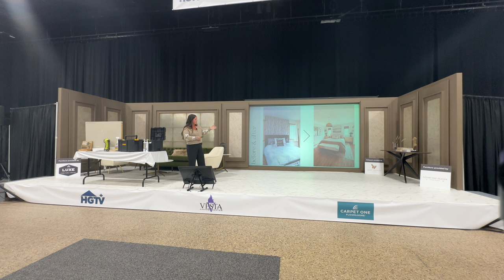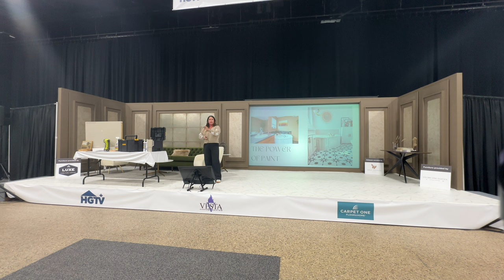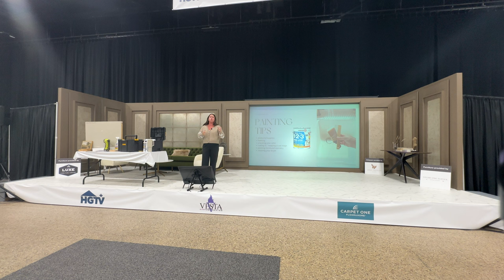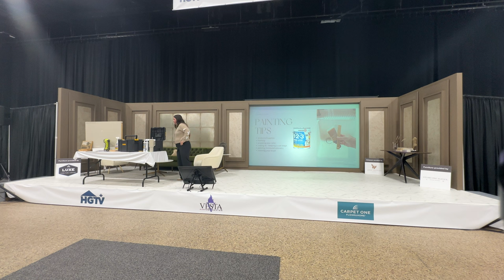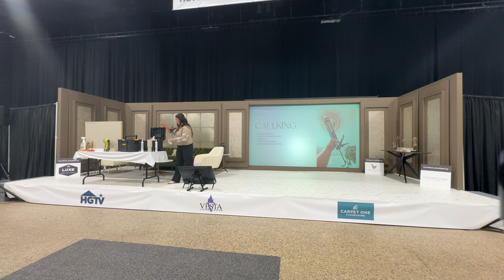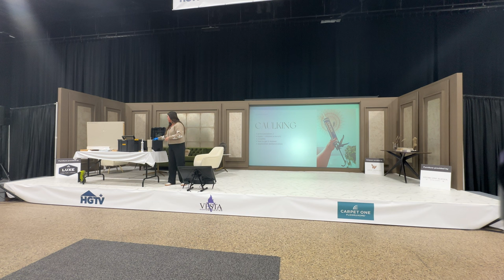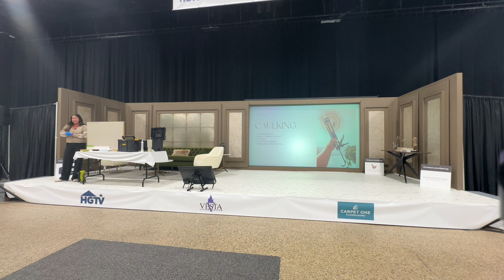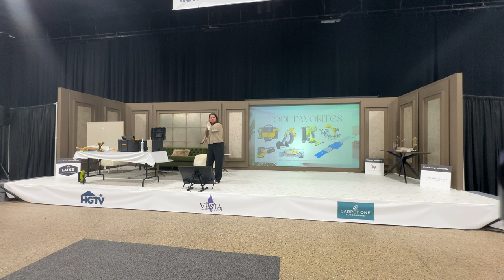Don’t Wait…DIY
My presentation at the 2024 Winnipeg home and renovation show.